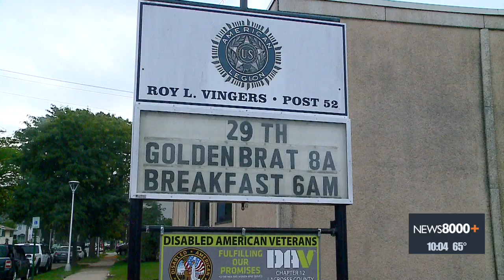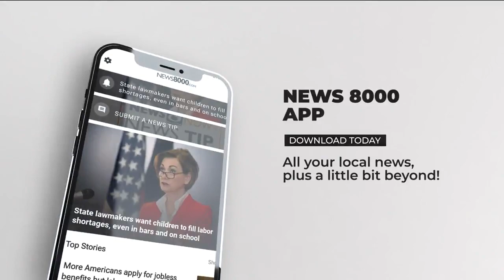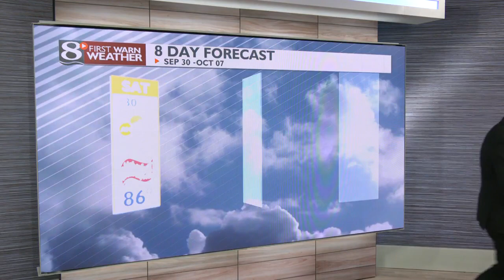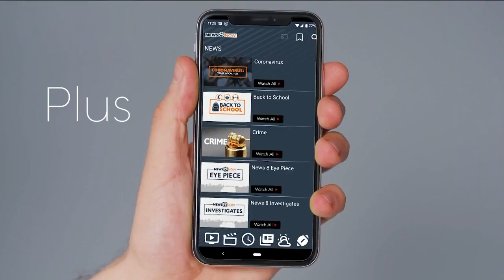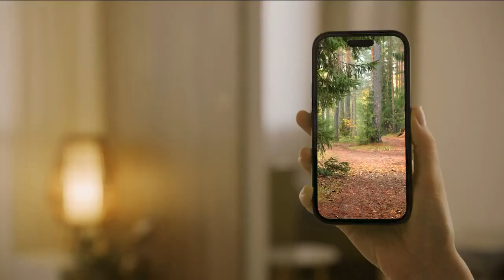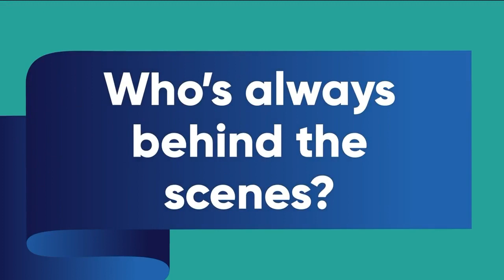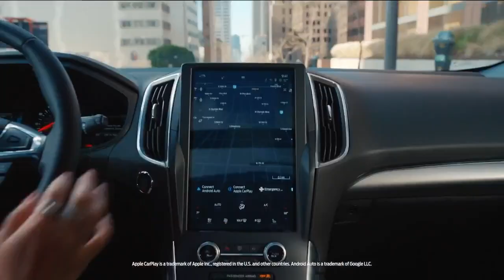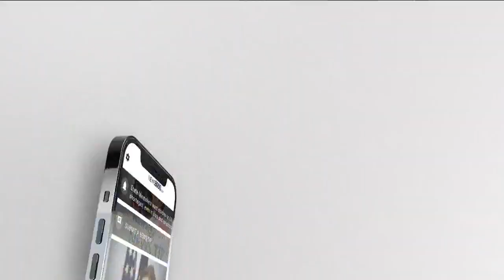News 8 Now at Ten: 09/29/23